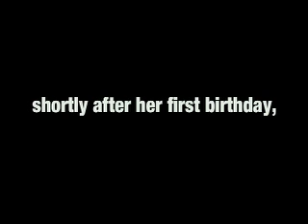Team Tucker Walks for Diabetes 2008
Team Tucker, JDRF, Diabetes, Walk